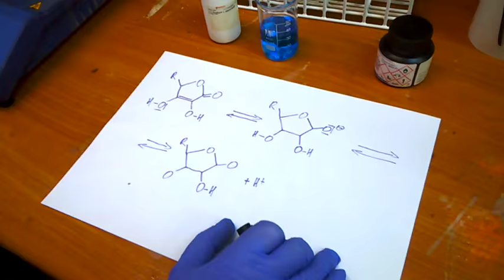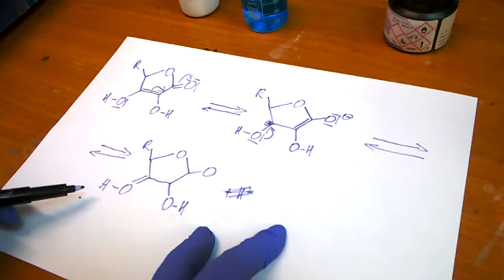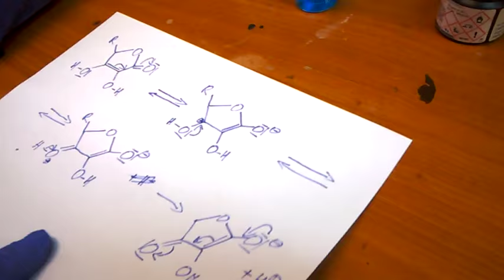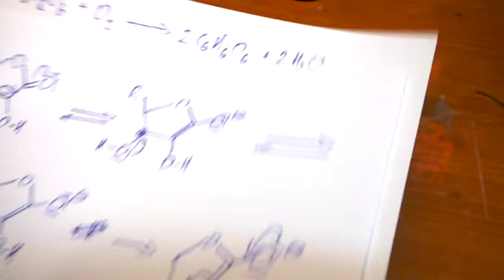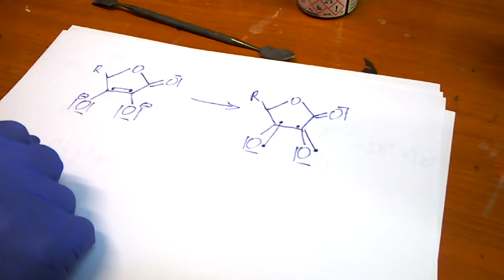Witamina C - właściwości kwasowe, redoks i skręcalność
Doświadczenia chemiczne z witaminą C - kwasem L(+)-askorbinowym.